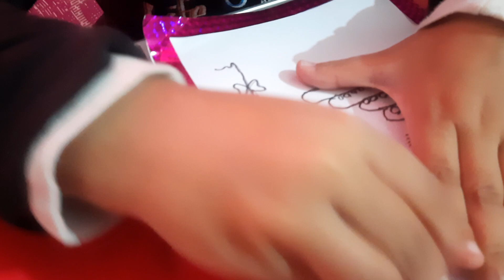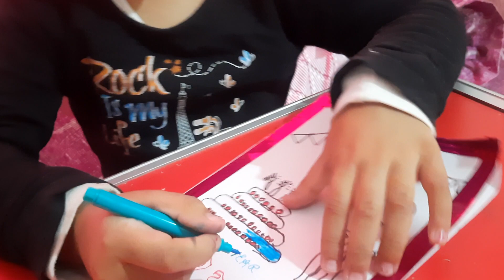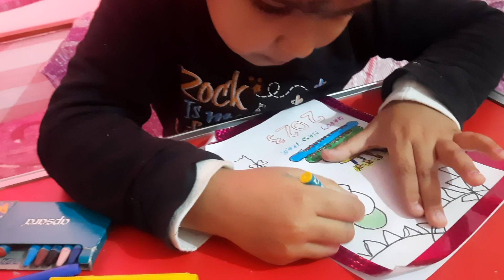My New Year Card for my teacher